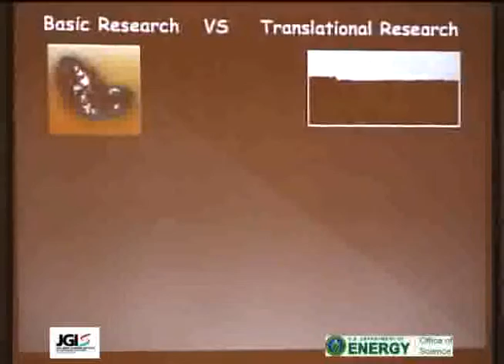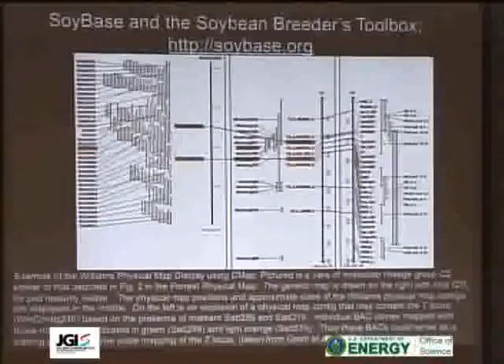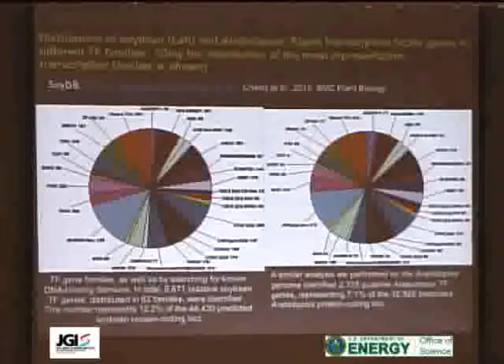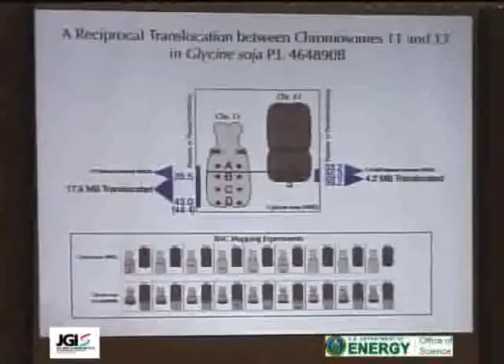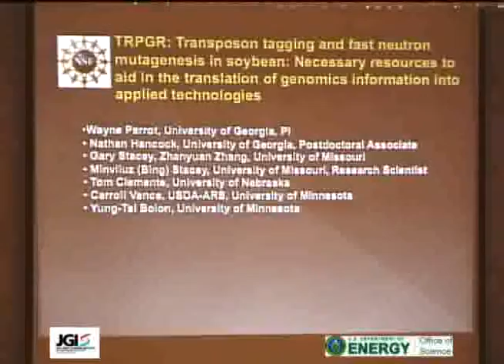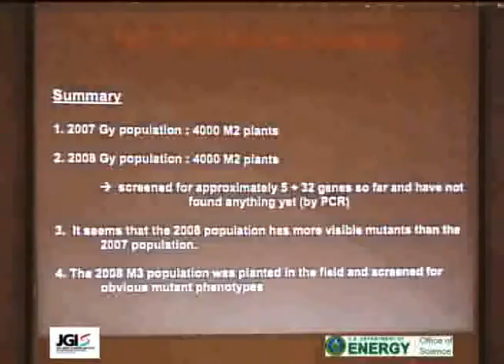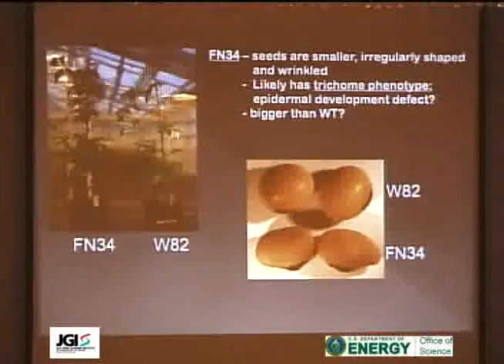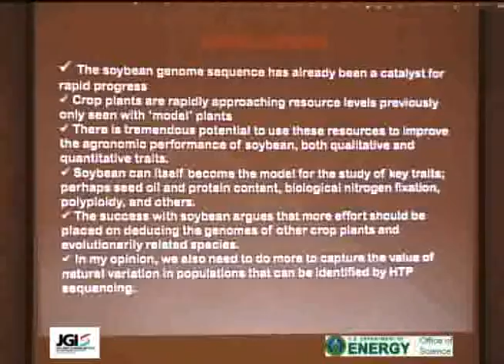Gary Stacey at the 2010 DOE JGI Genomics of Energy & Environment Meeting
Gary Stacey at the 2010 DOE JGI Genomics of Energy & Environment Meeting held March 24-26, 2010 at Walnut Creek, Calif.